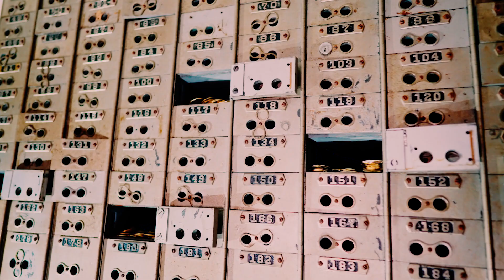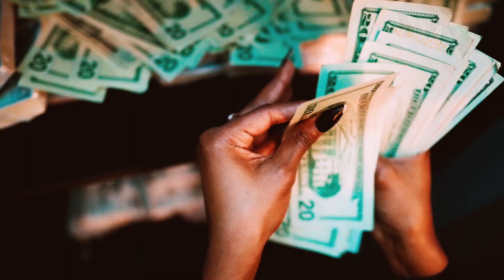Mac Burna - M.I.A (Official Music Video)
The official music video of Mac Burna "M.I.A" produced & shot by @EnzoDenali.

Social media links (IG) @OfficialMacBurna